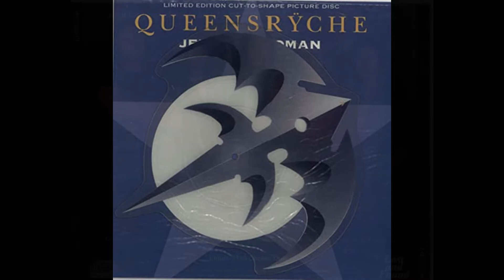Queensrÿche- Jet City Woman | Instrumental Edit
Instrumental Version of the Song: Jet City Woman
From the 1990 album: Empire
Original 1990 Master

One of the Best Queensrÿche Songs of all Time imo
Great for karaoke